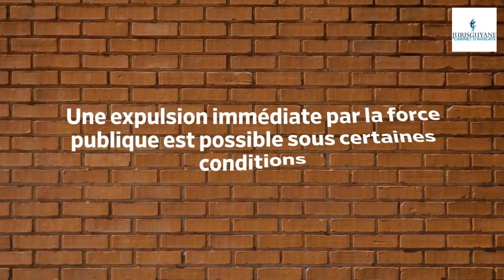Squat et expulsion : que savoir ? comment agir ?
Cette vidéo traite des squat et des procédures d'expulsion.